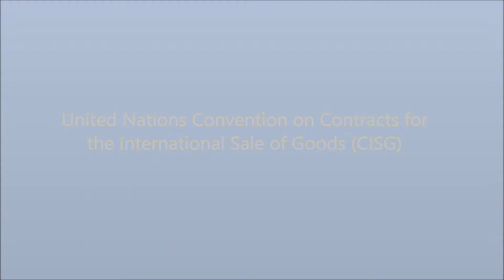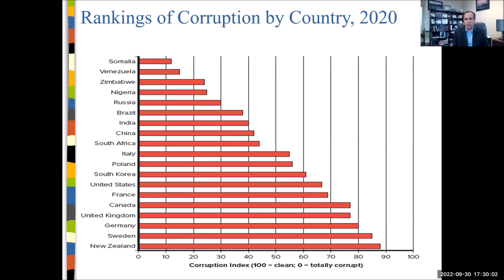Differences in Political, Legal and Economic Systems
This lecture provides an overview political systems such as democracy, socialism, collectivism and individualism.
- Communist totalitarianism.
- Theocratic totalitarianism.
- Tribal totalitarianism.
- Right-wing totalitarianism.